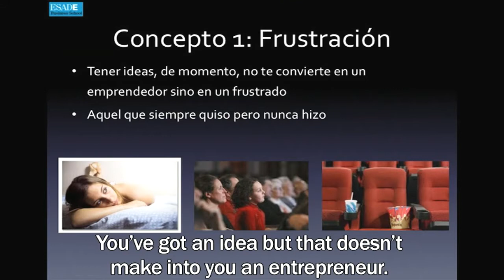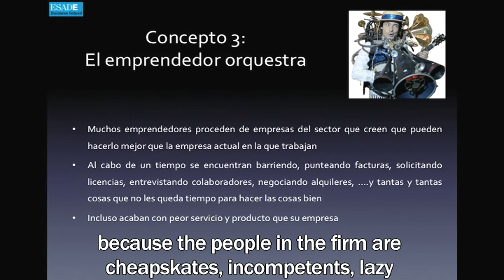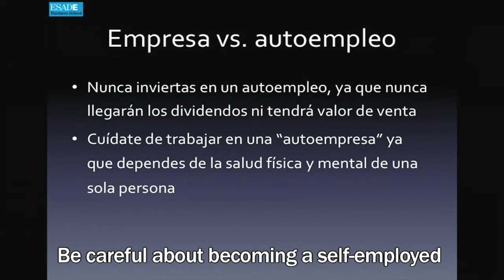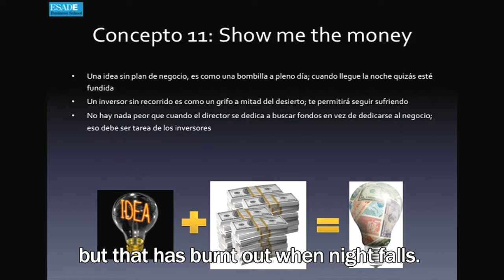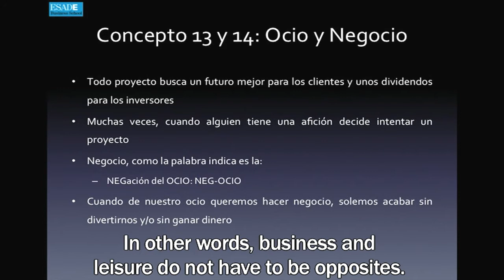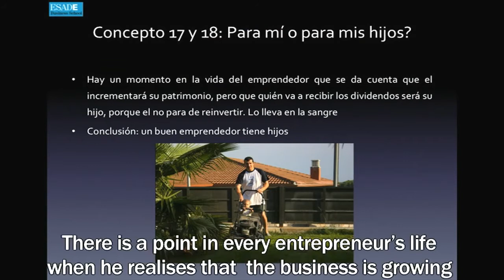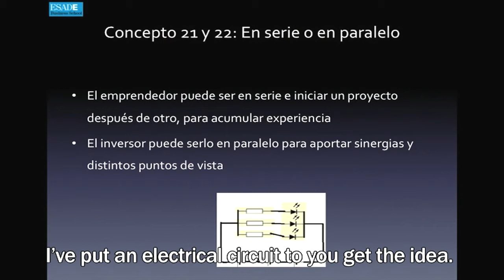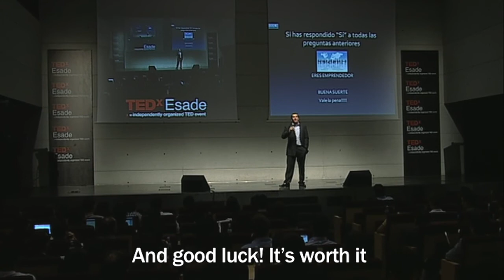TEDxEsade - Carles Torrecilla - To be or not to be?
SER O NO SER
La intervención expondrá la contraposición de conceptos que se dan en el emprendedor. Estos son:
1. La frustración vs. El fracaso
2. El hombre orquestra vs. El socio fantasma
3. La empresa vs. El autoempleo
4. El sprinter vs. El fondista
5. La escalera vs el ascensor
6. Yo lo haría mejor vs. La culpa es de otros
7. Boda vs. Ya no te necesito
8. Tu pareja vs. Tus socios
9. Show me the money vs. Show me your contacts
10. Pelotazo vs. Reinversión
11. Para mi vs. Para mis hijos
12. La familia vs. El proyecto
13. Lo correcto vs. Lo negociado
14. Idea vs. Momento vs. Lugar vs. Partners

Sobre Carles Torrecilla:

Director Ejecutivo de Desarrollo Corporativo. ESADE Executive Education
Profesor Titular del Departamento de Dirección de Marketing. Doctor en Marketing. Junto a su equipo en ESADE ha desarrollado un modelo propio de marketing desde la perspectiva de la gestión del binomio riesgo-rentabilidad.

Autor de artículos y libros de divulgación económica ("Crisis, mentiras y grandes oportunidades" y "En efectivo o con tarjeta").
Desarrolla un programa de radio semanal sobre actualidad y mercados en RAC1.

Actualmente es fundador y socio de Ecoveritas SA (supermercados ecológicos), Fav24 (contenidos telemáticos), TicketBureau (agencia de ticketing), Budget Hotels (Hoteles Praktik), Inveready (fondo de inversión en biotecnologia y renovables), Scaner Seguridad (alarmas), SIMER (inmobiliaria), La Reposada (panaderías), Divino Villas Spain & France (alquiler web de villas). Miembro del Consejo de Administración de ESADE Creapolis.

Ha sido presidente del Club de Inversores y Emprendedores de ESADE Alumni, consejero de Creafutur y juez en el programa televisivo "Emprenedors" de TV3.